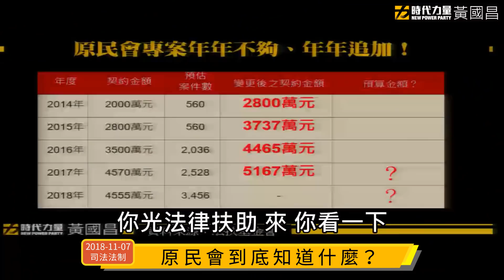【原民會到底知道什麼？】 2018-11-7 司法及法制委員會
老實說，我已經氣到不知道要如何節錄今天的質詢內容。
自己主管的業務，不是不知道、就是在裝傻。

看完質詢內容後，請大家自行判斷：

1. 原民會到底知道什麼？
2. 蔡政府真的重視原住民的轉型正義嗎？
3. 原民會有沒有肩膀承認：「現行辦法讓立委浪費法扶資源很荒謬？」

最後，我請主席裁示：拜託行政機關下次派一個能真正回答問題的代表來！